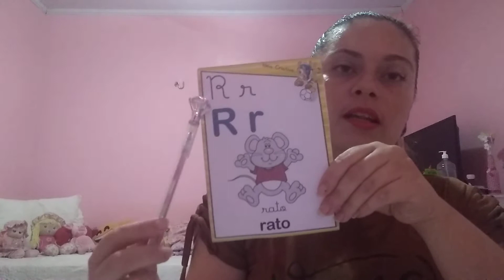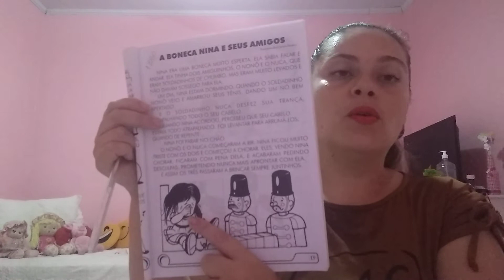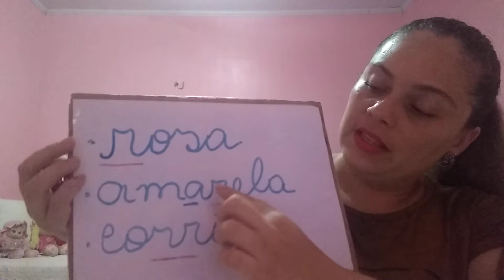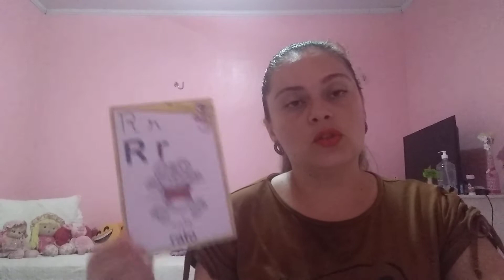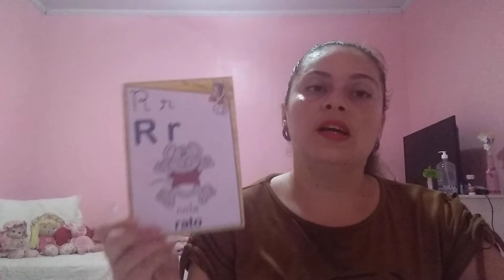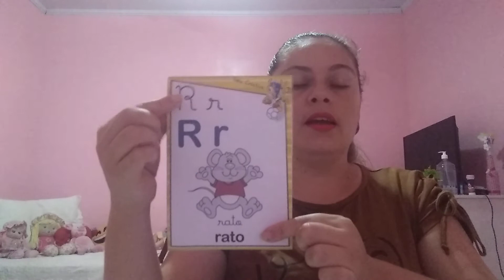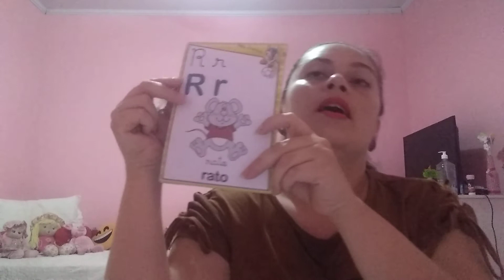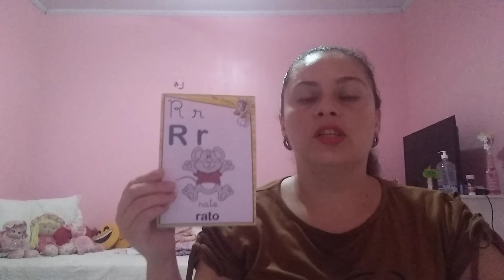15/06/2020 Português 1° ano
R entre vogais pág.94 a 96